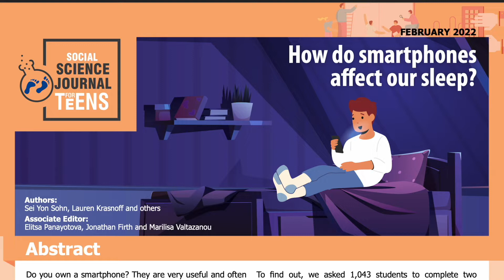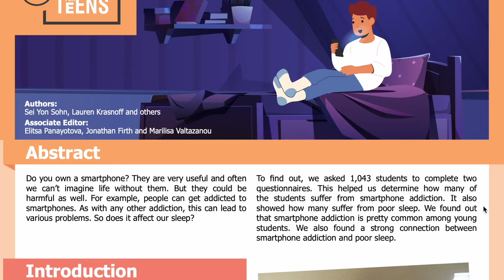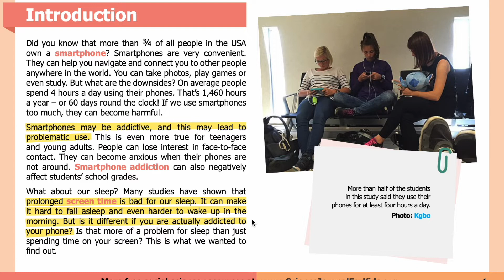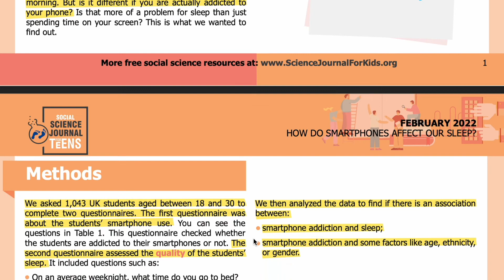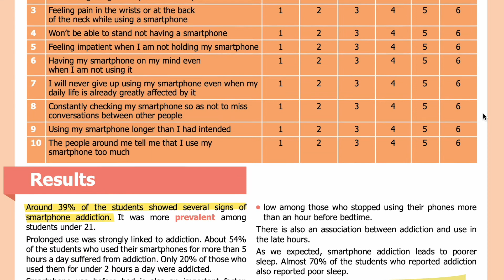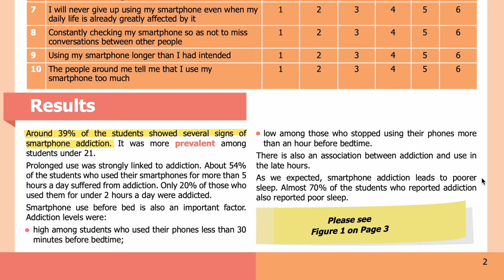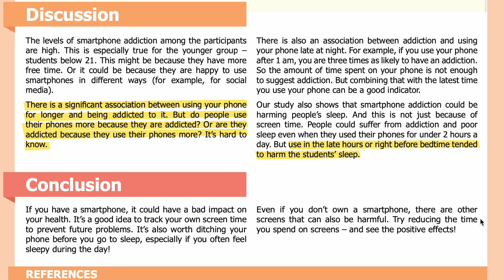E25: How do smartphones affect our sleep? [SJK Audio Edition]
Summary:
Researchers wanted to know if smartphone addiction leads to poor sleep.

Abstract:
Do you own a smartphone? They are very useful and often we can’t imagine life without them. But they could be harmful as well. For example, people can get addicted to smartphones. As with any other addiction, this can lead to various problems. So does it affect our sleep?

To find out, we asked 1,043 students to complete two questionnaires. This helped us determine how many of the students suffer from smartphone addiction. It also showed how many suffer from poor sleep. We found out that smartphone addiction is pretty common among young students. We also found a strong connection between smartphone addiction and poor sleep.